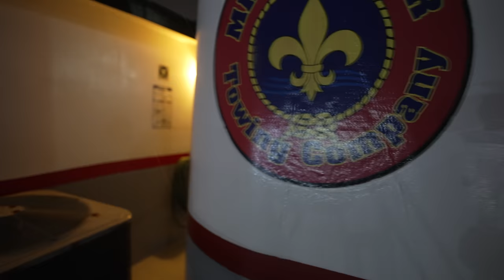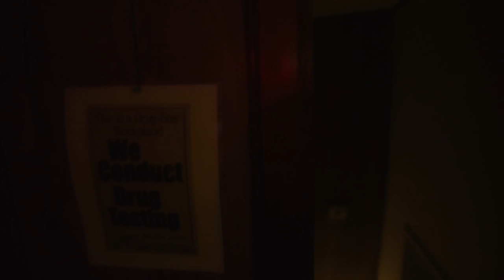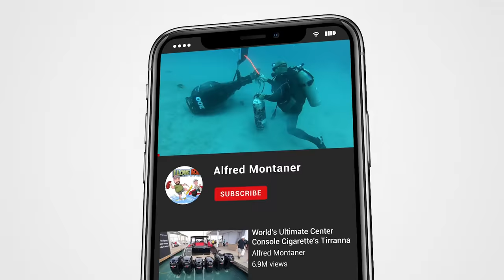Tug Boat Working the Miami River at Night (Lightning Storms)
Miami River Towing operates three Tugs on the Miami River. Today we jump aboard the Sara with Captain Morgan and like he said "I'm gonna take you for a ride ".

Working the Miami River at night is not like the day its a completely different story. These crews have very minimal work spaces and manage to get these hug ships controlled in the tightest spaces. The very first challenge we faced was a very expensive Yacht docked right in the path of the Cargo ship the Sara was going to be tailing.

My name is Alfred Montaner Host of the Chit Show and I'm honored to showcase the team at Miami River Towing on tonights trip. Its a long video but I wanted you to experience it like I experienced it !

Big shout of to all the people who work the Miami River and we even got a guest appearance from Fred the tail Captain of the Atlas tug boat from Hempstead Marine.